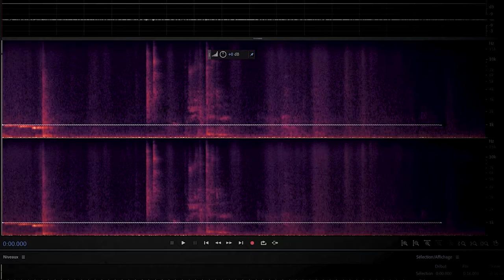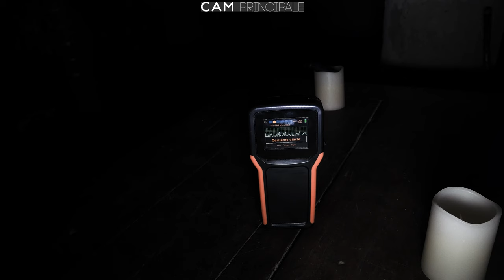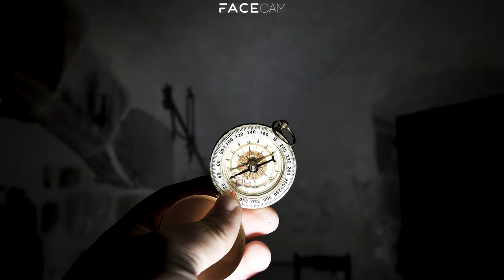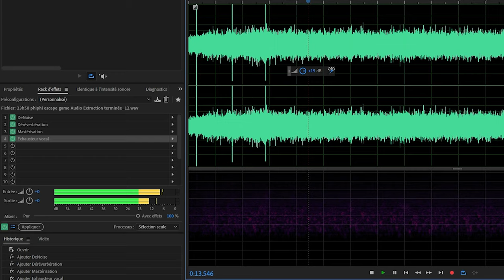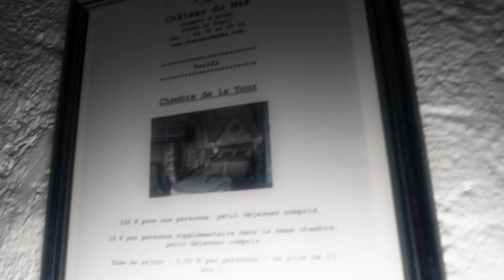👻Le Château du Max - En Quête de Paranormal - Saison 3 Episode 1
Après un dur travail de plus d'un an, voici enfin l'enquête au, désormais célèbre, Château du Max.

Il se trouve dans la campagne bourbonnaise, et son histoire est riche.
Des légendes courent aussi au Max, ajoutant encore plus au mystère qu'évoque ce lieu.

Le Château du Max est il le théâtre de manifestations paranormales ?
C'est ce que nous allons découvrir dans cet épisode.

Un grand merci à Jacques Mazet pour son accueil et son ouverture d'esprit.

Quand à toi bon visionnage ;)